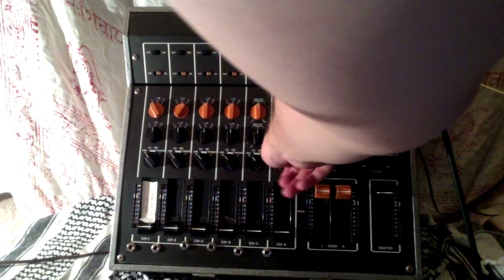adc mx-6 echo mixer mods circuit bending demo video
this is a 1970s era 6 channel mixer (only 5 channels are working though), which i modified to have direct outputs for each microphone preamplifier, as well as 1/8" inputs for the line/phono inputs.  this unit features a STEREO (yes two tanks) spring reverb, which is super lush sounding.  i also modified the unit for direct inputs and outputs to the spring reverb.